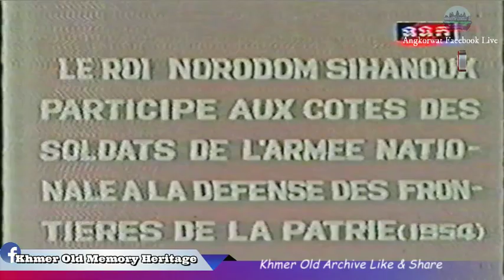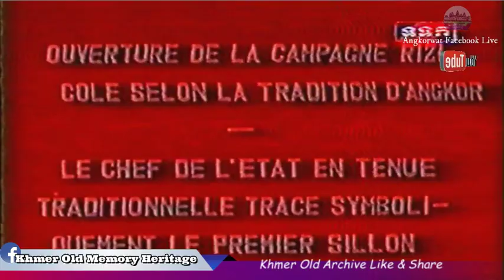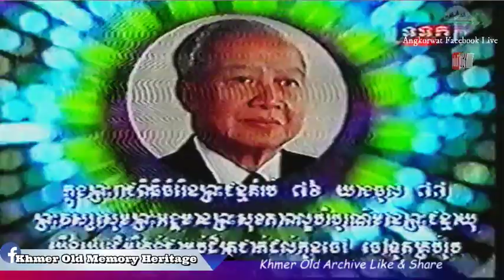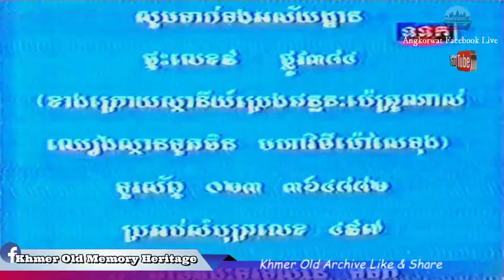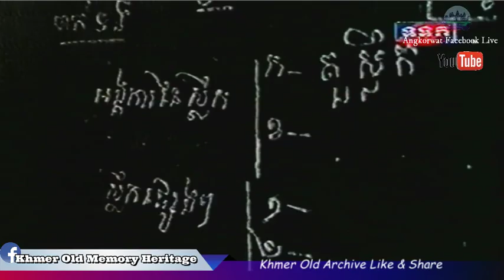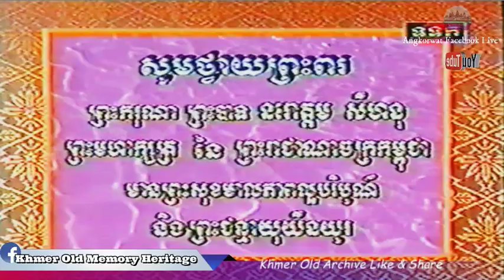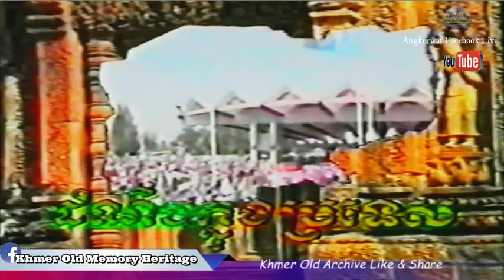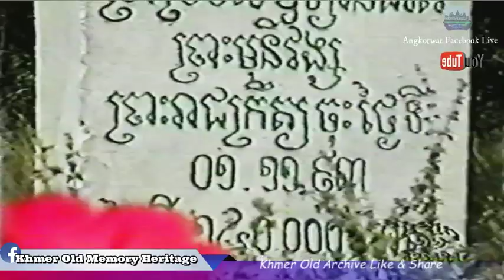Norodom Sihanouk Reportage Archive - Old Khmer video Archive - VHS Khmer old-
video Follow our page Facebook : Khmer old memory heritage.